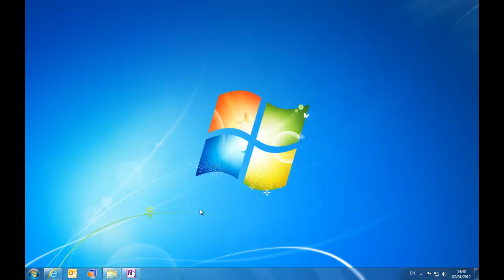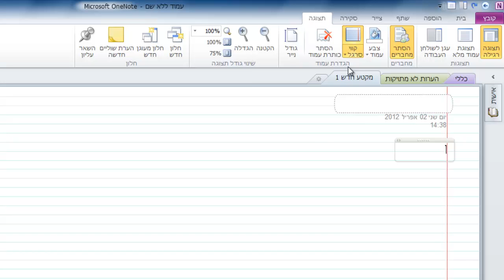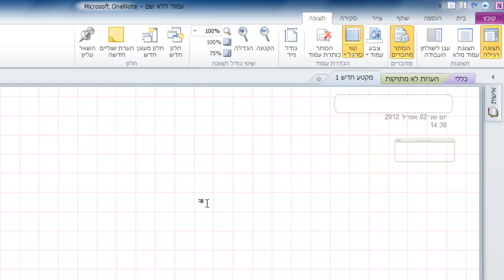OneNote 2010 - קווי סרגל